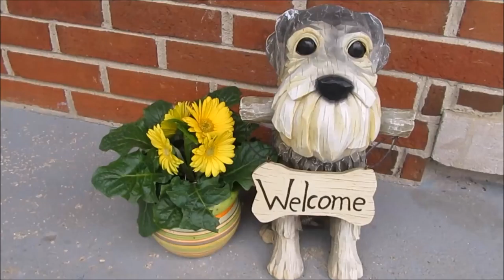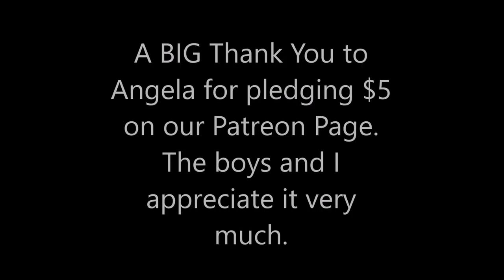I Want To Thank You (Giveaway Closed) | Dog Mom Life | Schnauzer Mom